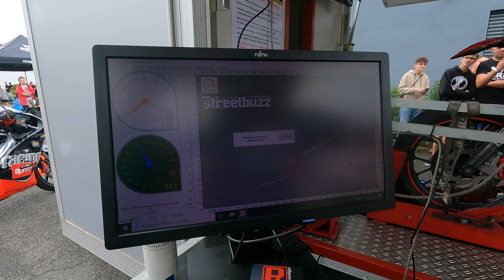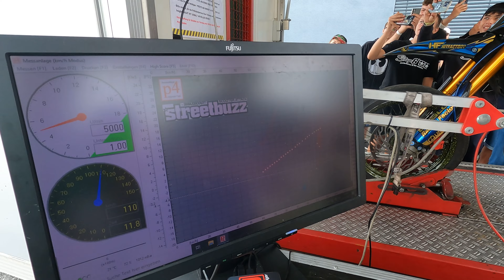MAXISCOOT OPEN DAY 2022 💚 Banc, d'essais, customshow, enchères 🚀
L'équipe a très récemment ouvert un store à proximité de la frontière Française, la rentrée fut pour nous l'occasion d'officialiser et célebrer cette ouverture avec vous.

Au programme, bonne ambiance, custom show, banc d'essais, shop, et pour les plus chanceux d'entre vous visite des locaux.

Ce fut également pour nous l'occasion de partager  un instant avec nos partenaires et amis, @Salade93 , @ksrofficiel9999 , @DjobikelifeTv , @Masco. que vous avez eu le plaisir de rencontrer.

Merci à l'ensemble des participants ayant fait le déplacement de près ou de loin, ce fut un véritable plaisir de vous rencontrer et échanger avec vous.

Nous vous invitons à revivre cet instant, ou le découvrir pour les personnes n'ayant pu êtré présentes

➜ MISSIONMX

Si vous avez aimé cette vidéo n'hésitez pas à lâcher un gros pouce bleu à commenter , partager !

➜ LOGICIEL DE MONTAGE : Adobe Première

Si tu es descendu jusqu'ici commente : A quand la prochaine !